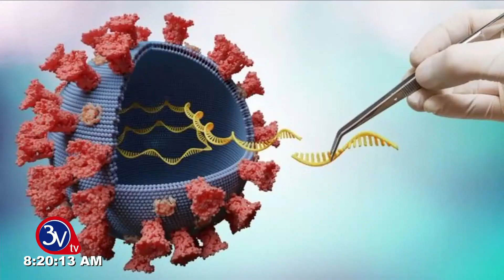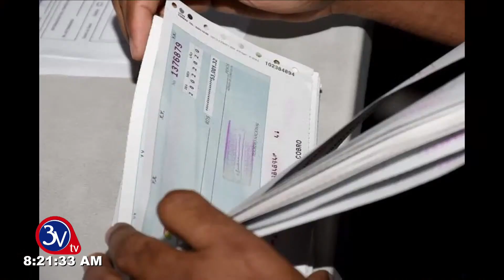23-07-2021 /Noticias de Matutino TV 3v